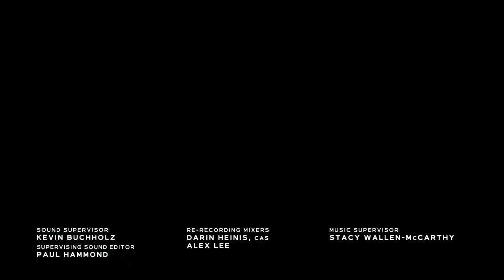Law and Order 22x22 Promo "Open Wounds" (HD) Season Finale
Law and Order 22x22 "Open Wounds" Season 22 Episode 22 Promo (Season Finale) - When a senator is gunned down at his daughter’s wedding, McCoy pushes for a severe sentence and squares up against a formidable defense attorney — his own daughter. Price aims to stay neutral but can’t help but empathize with the defendant over a shared trauma.

Law and Order 22x22 Promo/Preview "Open Wounds" (Season Finale)
Law and Order Season 22 Episode 22 Promo
Law and Order Season 22 Season Finale Promo

» Watch Law and Order Thursdays at 8:00pm on NBC
» Starring: Anthony Anderson, Hugh Dancy, Jeffrey Donovan, Odeyla Halevi, Sam Waterston